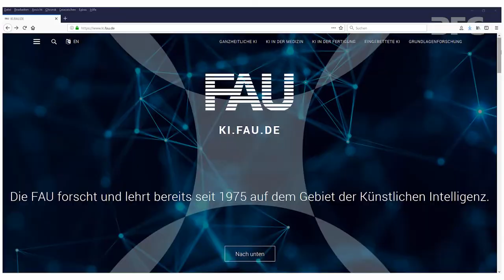Ideenwettbewerb Internationales Forschungsmarketing 2019 - FAU President's Welcome Award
Preisträgerinstitution Friedrich-Alexander-Universität Erlangen-Nürnberg

Internationale Nachwuchswissenschaftlerinnen bzw. -wissenschaftler im Bereich „Digital Health“ und „KI und Medizin“ sollen für eine Promotion in der attraktiven Forschungsumgebung der Universität gewonnen werden und als Multiplikatorinnen und Multiplikatoren wirken. Sechs ausgewählte Bewerberinnen bzw. Bewerber erhalten ein attraktives Gesamtpaket. Unter anderem stehen sie im regelmäßigen Kontakt mit der Universitätsspitze und werden speziell im Bereich digitale Kommunikation geschult, um auf Instagram ein Vlog über ihr Einleben in Deutschland und ihre Forschung zu berichten.

Der Ideenwettbewerb richtet sich an deutsche Hochschulen und Forschungseinrichtungen, die ihre internationale Sichtbarkeit und Vernetzung im Rahmen von Internationalisierungsbestrebungen ausbauen möchten. Die Preise werden aus Sondermitteln des Bundesministeriums für Bildung und Forschung (BMBF) finanziert.

Machen Sie selber mit! Mehr Infos zur aktuellen Ausschreibungsrunde - Bewerbungsschluss ist der 25.

Erfahren Sie mehr zu den Beteiligungsmöglichkeiten im Rahmen der BMBF-geförderten Initiative „Research in Germany“